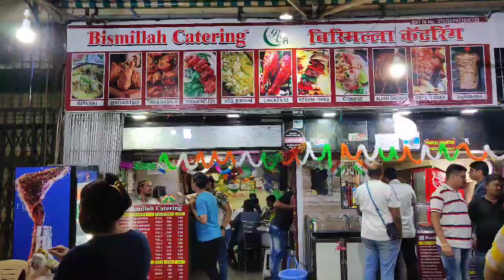Roasted chicken from bismillah Airoli l Food Vlog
This is my first official food vlog and today I will be sharing my food review about one of my favourite food from Bismillah Catering Airoli

Please watch the video to know how delicious is this roasted chicken ordered from Bismillah Catering Airoli